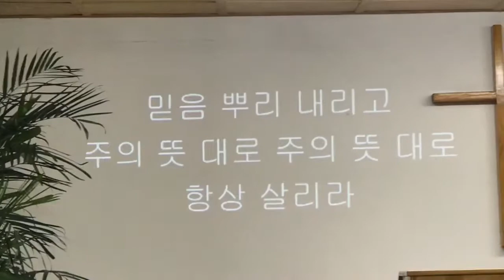아이티 연합교회 주일예배 8/05/2018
Lord’s day Worship Service on 8/05/2018
@Haiti Union Church.